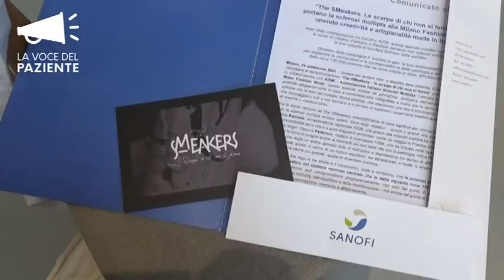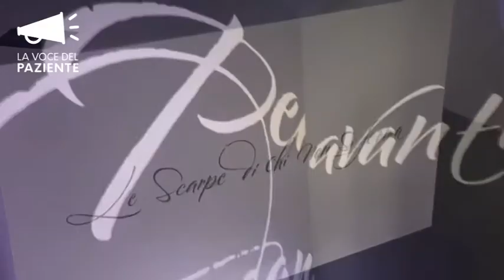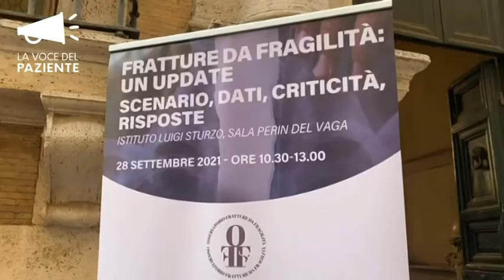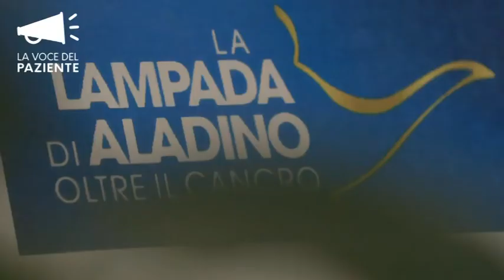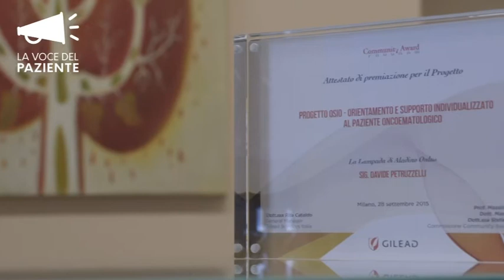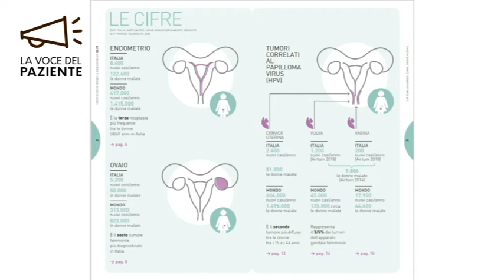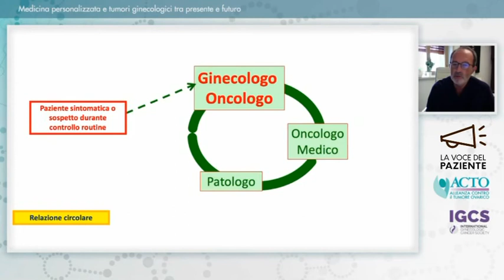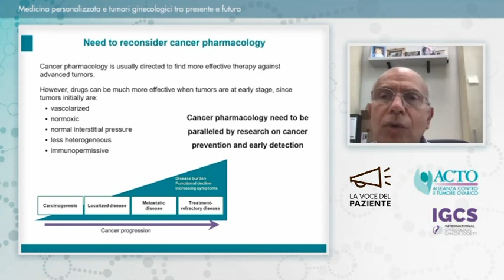LA VOCE DEL PAZIENTE puntata 13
In questa puntata de LA VOCE DEL PAZIENTE:
- presentate a Milano The SMeakers, le scarpe per chi non si ferma, un progetto Sanofi e AISM
- OFF: un update dell'Osservatorio Fratture da fragilità
- Giornata mondiale di consapevolezza sul linfoma: un progetto de La Lampada di Aladino
- Giornata mondiale sui tumori ginecologici: per il World GO Day la rete ACTO ha organizzato un webinar con gli specialisti sulle ultime novità in fatto di medicina personalizzata e terapie target